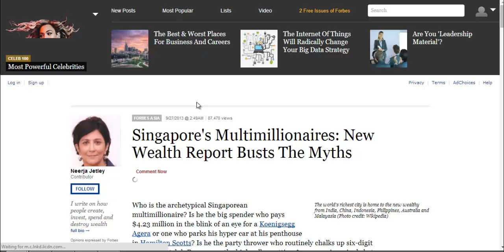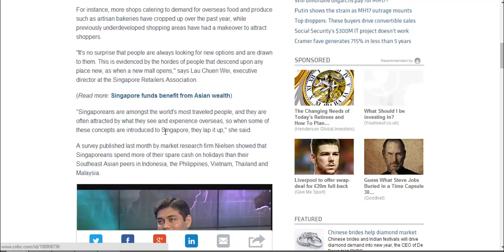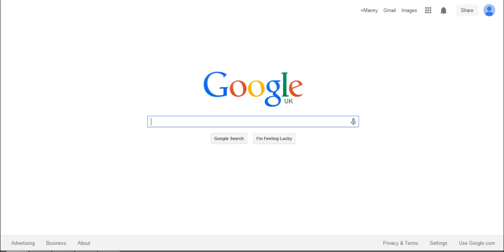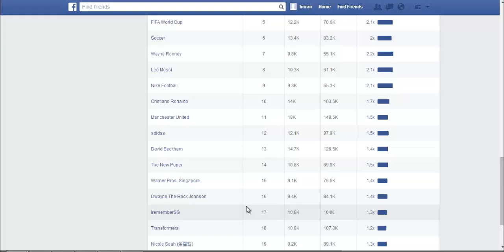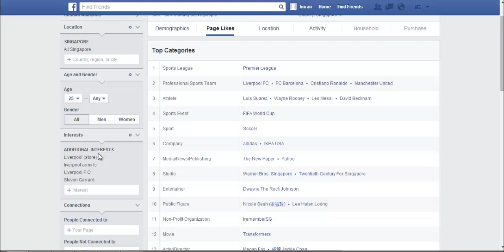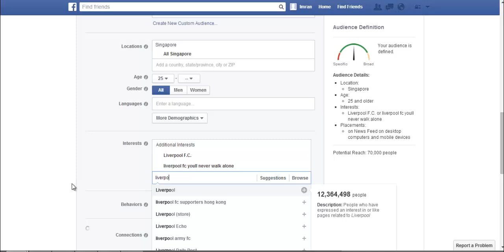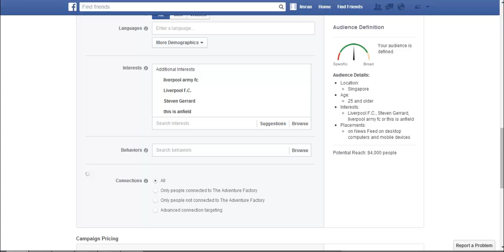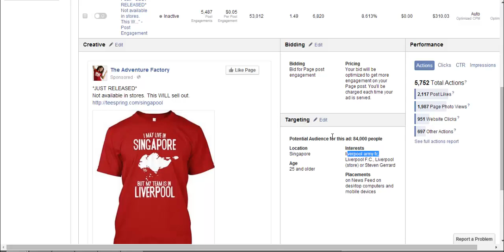Teespring Targeting Case Study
Teespring Facebook Ads Targeting Case Study.
Watch Free Video Tutorial On My Teespring Facebook Ads Targeting Case Study.